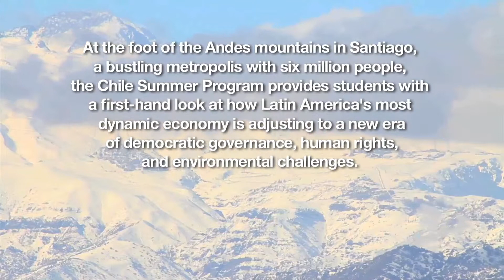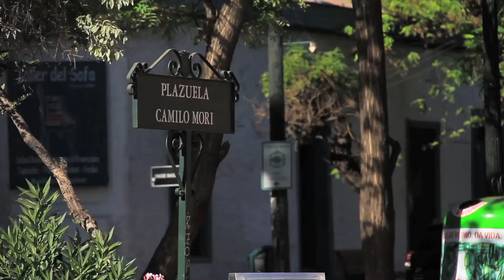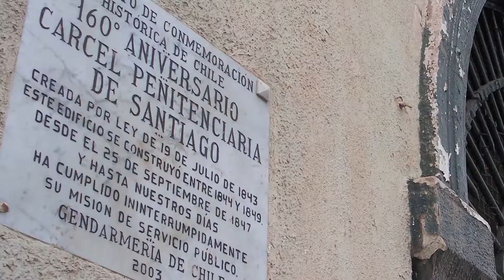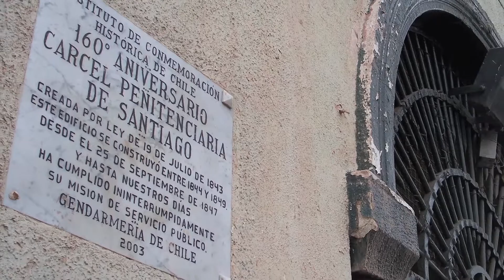Chile Summer Program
The program places students in the heart of Latin America's quest for justice and the struggle over globalization. Whether it is environmental litigation, legal reforms, or economic development, Chile has long been a leader in Latin America. After emerging from the Pinochet dictatorship, the country consolidated its democracy with a new judicial system. In Santiago, a city of more than six million people, students will experience the reform process first-hand with leaders from the legal sector, including human rights advocates, senior law enforcement officials, corporate leaders, and members of the judiciary. Workshops and site visits will introduce students to new trends in social justice and the role that expanding free trade has played in Latin America. Courses in international and comparative law provide frameworks for understanding the globalization of law and legal practice -- in the laboratory that Santiago and its environs provide. There is also a Spanish for Lawyers course to upgrade your language abilities. There are a limited number of internships (some English speaking) at law firms, government ministries, non-profit organizations, and international agencies as well as the Public Defenders Office, the Attorney-General's Office and other law enforcement authorities. There are excellent ski resorts, thermal baths, wineries, coastal getaways, and top-end hiking treks within a ninety-minute drive from Santiago.

Make a difference, jack up your career prospects and life experience, and do some good. It's your Hemisphere, use it wisely.